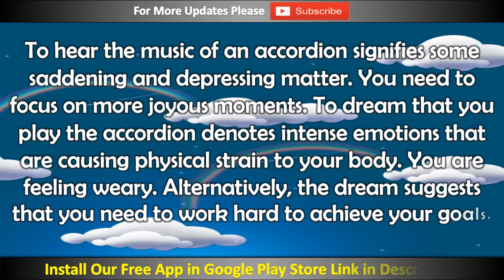To See Accordion in Dream, Dream Dictionary,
Free Install our app and find your all dream meaning

Please store link